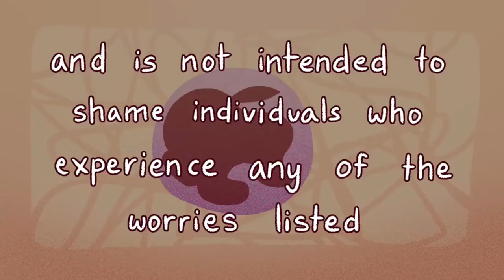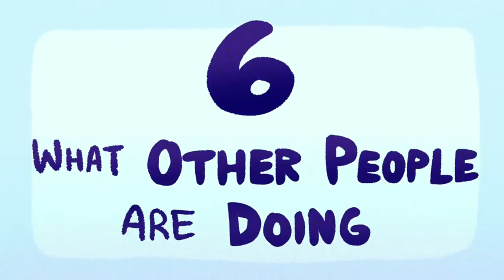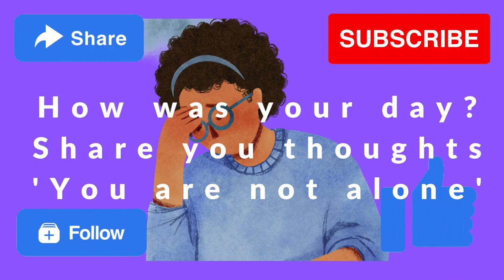Mental Health: Things Not To Worry About This Pandemic | Living with Anxiety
Anxiety refers to the anticipation of a future concern and is more associated with muscle tension and avoidance behavior. Fear is an emotional response to an immediate threat and is more associated with a fight or flight reaction – either staying to fight or leaving to escape danger.

Living with Anxiety is a YouTube channel that provides you with relaxing and healing music at a time when you need it most. The owner of the channel had suffered from panic and anxiety attacks during the pandemic of COVID-19. YouTube channel Living with Anxiety crafts soothing meditation music for panic, pain, and insomnia.
I hope this music helps you in easing or relieves your anxieties...🙏